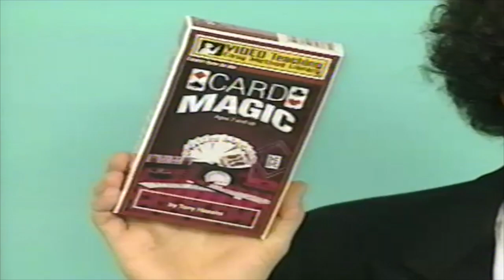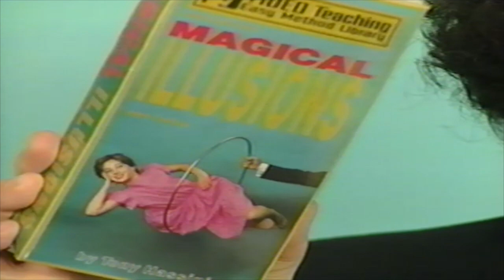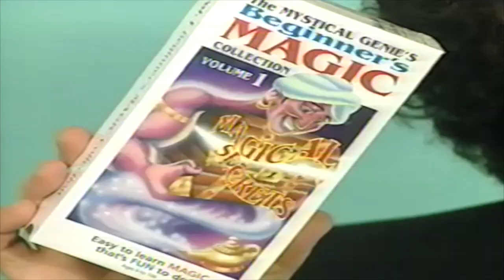INTERNATIONAL MAGICIANS SOCIETY VIDEO LIBRARY (1994) — Magic For Dentists [VHS Rip / Digitization]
This is an advertisement for the INTERNATIONAL MAGICIANS SOCIETY VIDEO LIBRARY clipped from MAGIC FOR DENTISTS.

MAGIC FOR DENTISTS is a 1994 video from the International Magicians Society
Produced and packaged by Distron Video Corp.
Hosted by magician Tony Hassini